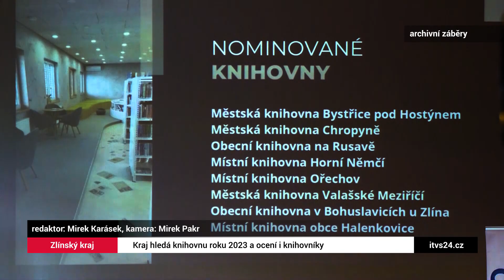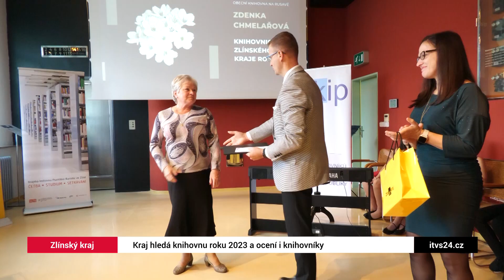Zlínský kraj ocení nejlepší knihovny a knihovníky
Zlínský kraj ve spolupráci s Krajskou knihovnou Františka Bartoše ve Zlíně opět ocení práci veřejných knihoven a knihovníků v regionu. Návrhy na ocenění může veřejnost podávat do poloviny května.